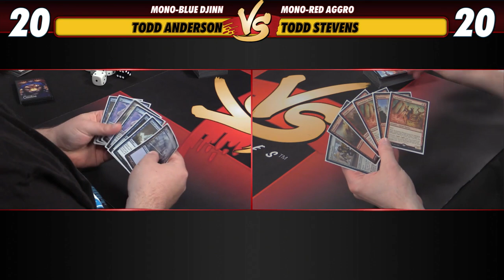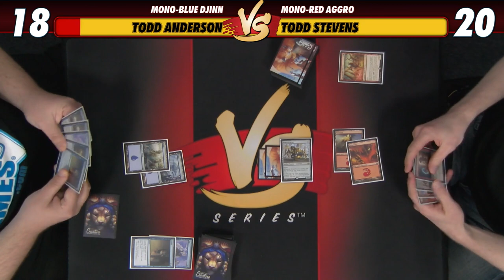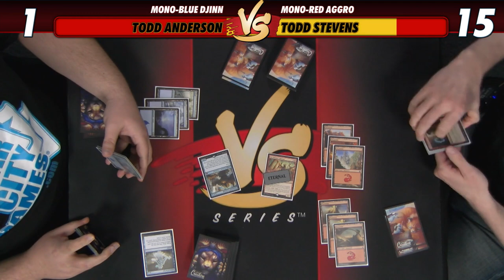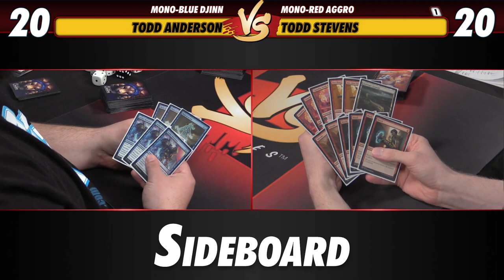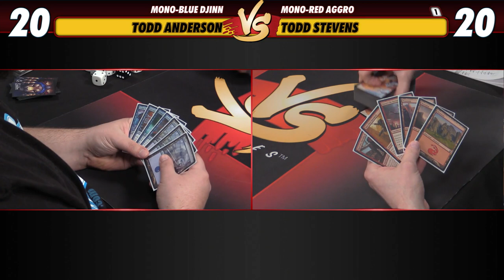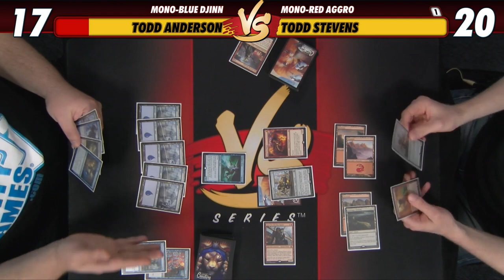5/4/18 - Anderson VS Stevens: Mono-Blue Djinn VS Mono-Red Aggro [Standard]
The Battle of the Todds has its explosive finale on VS! Anderson wields Mono-Blue Djinn against Stevens and Mono-Red Aggro in an SCG Baltimore Standard preview!